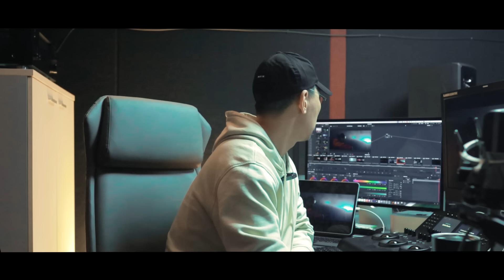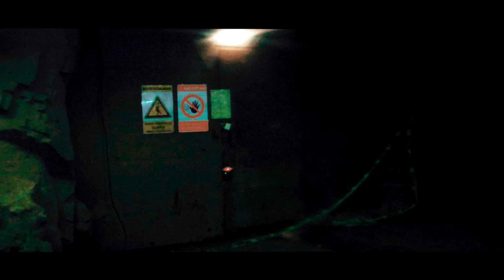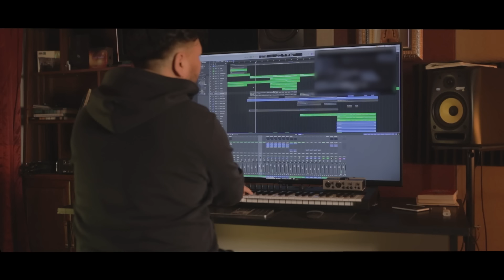Zura III Цэвэрлэгээ УСК Documentary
Зура 3 "Цэвэрлэгээ" УСК кино бүтсэн түүх баримтат кино